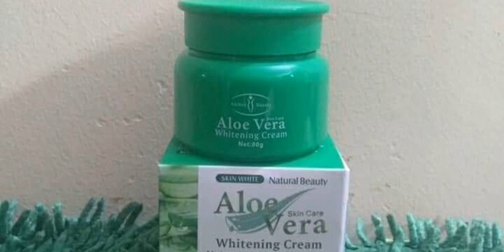কোনো ক্ষতি ছাড়াই প্রাকৃতিক ভাবে ত্বক ফর্সা করে || Aloe Vera Whitening Cream